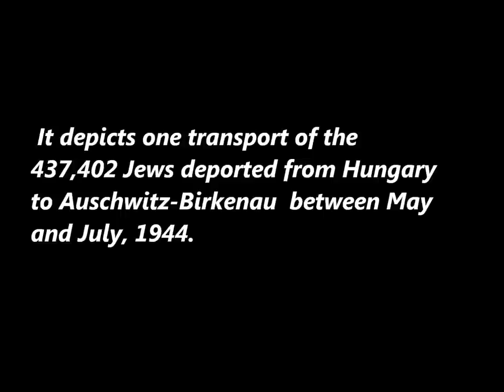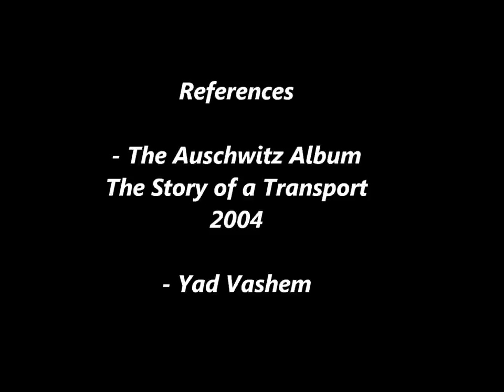Auschwitz Album Identities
Names of select individuals in the Auschwitz Album.
Music: Goldmark Violin Concerto No.1 in A Minor, Andante. Razumovsky Sinfonia
Names taken from 'The Auschwitz Album, the Story of a Transport'.
2004.  Yad Vashem.
Correction:  The woman at 5:04 with her daughter and granddaughters is Tauba Mermelstein
Also note: There is an arrow identifying Ratze Grinshpan at 1:38.  Chaya Halpert is standing in front of Ratze and is also shown at 2:19.